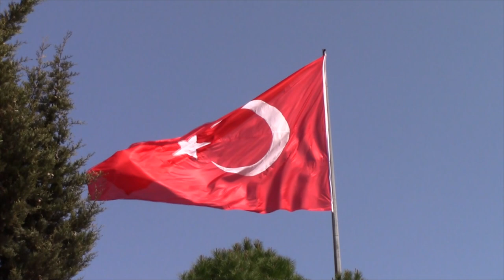Dalgalanan Türk bayrağı Free Video Ücretsiz, Telifsiz. Kendi Çekimim